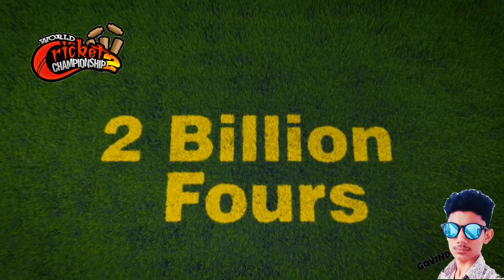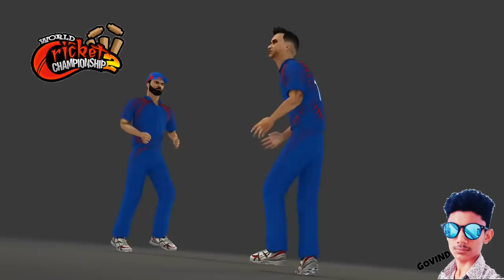Wcc2 New Update Version 2.8.2.2 | Relesed date | New features coming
Wcc2 New Update Version 2.8.2.2 |
 Relesed date | New features coming